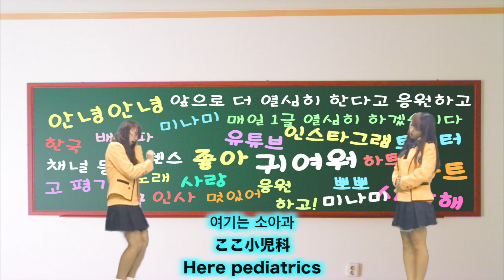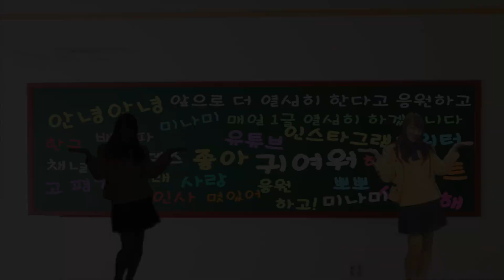【赤ちゃんでもわかる韓国語講座】【병원 놀이】【病院ごっこ】【Hospital play】DANCECOVER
[아기도 알 한국어 강좌] [병원 놀이] [병원 놀이] [Hospital play] DANCECOVER

【Korean Course to Understand Babies】 【병원 놀이】 【Hospital Play】 【Hospital play】 DANCECOVER

☺︎채널등록주세요・Register your channel☺︎

☺︎미나미 트위터 이쪽으로부터・MINAMI Twitter From here☺︎

☺︎DANCE TEAM SWITCH Twitterはこちらから↓☺︎
☺︎댄스 팀 스의치 트위터 이쪽으로부터・DANCE TEAM SWITCH Twitter From here☺︎

☺︎미나미 인스타그램 이쪽으로부터・MINAMI Instagram From here☺︎

☺︎DANCE TEAM SWITCHのInstagramはこちらから↓☺︎
☺︎댄스 팀 스의치 인스타그램이쪽으로부터・DANCE TEAM SWITCH Instagram From here☺︎

☺︎おすすめ動画・추천 동영상・Featured video☺︎

안녕하세요! 안녕하세요! 안녕하세요! MINAMI입니다 ☺︎

Hello! Good evening! Good morning! It is MINAMI ☺

매일 오후 8시 에 갱신 중! 구독 · 고 평가 · 댓글 부탁드립니다 ☺︎

Updating every day at 8 PM (20 o'clock)! Channel registration · high evaluation · please comment thank you ☺ ︎

このチャンネルは 韓国語 英語 日本語の３つが勉強できる！
そして　ダンス　流行...など

 이 채널은 한국어 영어 일본어 세 가지 공부할 수있는! 그리고 댄스 유행 ... 등

This channel can study three of Korean English Japanese! And dance fashion ... etc etc

たくさん愛してください〜〜☺︎

Please love me a lot ~~ ︎

☺︎再生リストシリーズ・재생 목록 시리즈・Playlist series☺︎
◾︎誰でも韓国語講座・누구나 한국어 강좌・Anyone Korean course◾︎

◾︎大食い＊早食いチャレンジ・대식 * 먹기 도전・Eating big * Challenge quickly◾︎